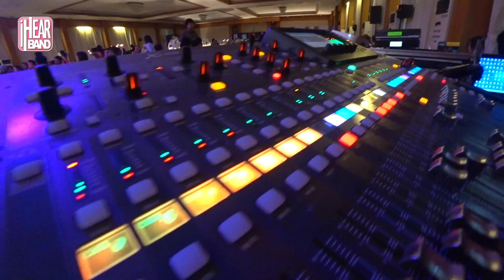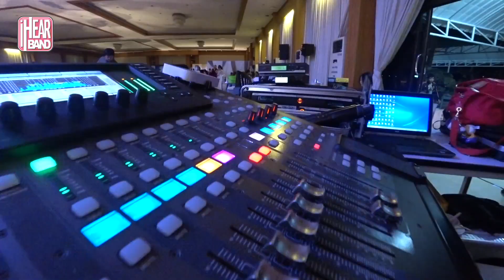Party งานแต่ง มันส์ๆ ปทุมธานี วงดนตรีงานแต่ง iHearband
วงดนตรี งานแต่ง งานเลี้ยง iHearband

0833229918 และ id Line : iNattt

สนใจวงดนตรีงานแต่ง & งานปาร์ตี้ แสงสีเสียงครบวงจร สามารถสอบถามเพิ่มเติมได้ที่
😍Clip vdo youtube ไว้รับชมผลงานที่ผ่านมาอีก 4,000 คลิป

ยินดีกับความรักและโอกาสพิเศษต่างๆ เราตั้งใจในทุกงานที่เราไปเล่น เพื่อให้ดนตรีเป็นความสุขของทุกท่าน ที่ได้ชมได้ฟัง ขอขอบคุณในทุกโอกาสที่มอบให้เราได้ทำสิ่งที่เรารัก ขอบคุณทุกแรงสนับสนุน ในการให้เรามอบความสุขผ่านเสียงเพลงครับ
หากคุณกำลังมองหาวงดนตรีงานแต่ง และงานอีเว้นท์อยู่ เราจัดให้คุณได้ครับ^^

เยี่ยมชมเว็ปไซต์ และ Blog ความรู้ต่างๆของวงดนตรีได้ที่นี่
สนใจชุดวงดนตรีแบบไหน อยากทราบราคาดูได้ที่นี่เลยคร้าบ
ขอบคุณครับ
iHearband

วงดนตรีงานแต่ง,วงดนตรี,งานแต่งงาน,ดนตรีงานแต่ง,ดนตรีสุดมันส์,วงดนตรีราคาถูก,สุดยอดวงดนตรี,วงดนตรีงานเลี้ยง,วงดนตรีอีเว้นท์,วงดนตรีAfter party,After party,Weddingband,wedding,band,music thailand,วงดนตรีงานสังสรรค์,วงดนตรีเปิดตัวสินค้า,วงดนตรีโรงแรม,วงดนตรีงานแต่งสุดหรู,วงดนตรีงานปาร์ตี้,งานไพรเวท,โครตมันส์,สนุกสุดๆ,วงไอเฮียร์,หาวงดนตรี,วงดนตรีเพลงรัก,วงดนตรีที่ดังที่สุด